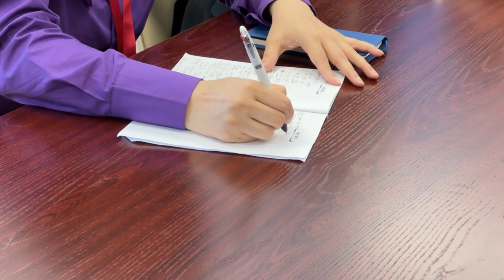ВЭФ-2024. Встреча стран Северо-Восточной Азии может состояться в Приморье в 2025 году.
Во время встречи с генеральным секретарем Ассоциации Региональных Администраций Стран Северо-Восточной Азии Лим Бен Джином Председатель Правительства Приморья Вера Щербина предложила провести выездную сессию стран АРАССВА в Приморье на площадке ВЭФ-2025.